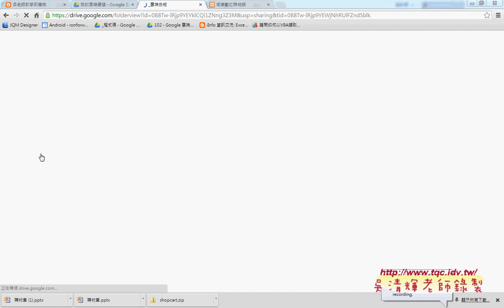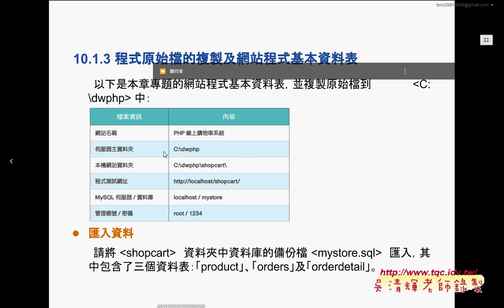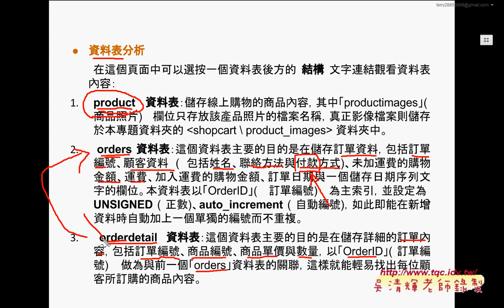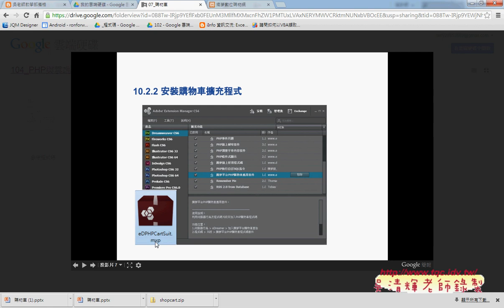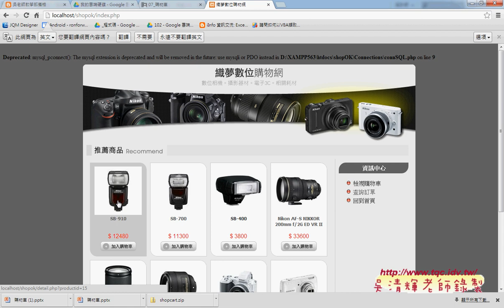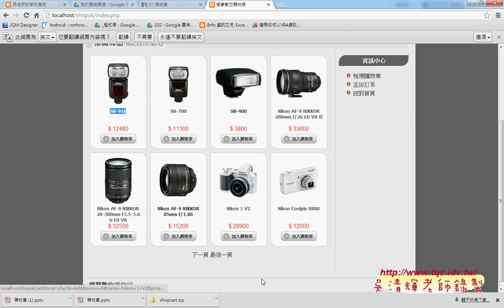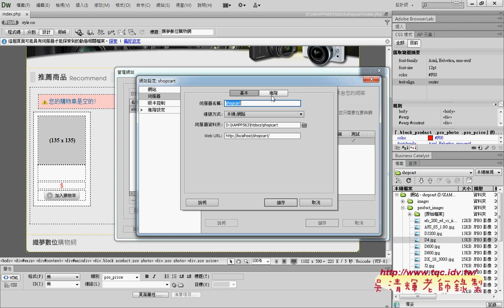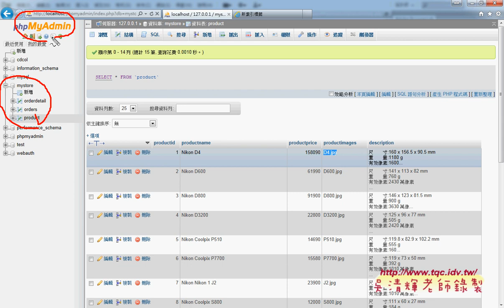03 雲端資源與確認網站與資料庫設置